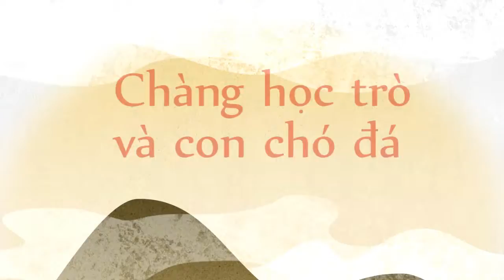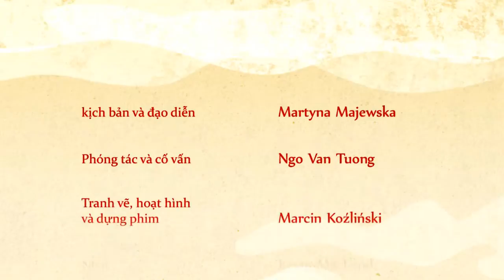Learn to Vietnamese thru the fary tales┃The pupil and rock dog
Welcome to Vietnamese fary tales. Today Vietnamese language is popular in the world. Therefore many people want to learn this language. I hope this video have useful for everybody. Please favor channel.